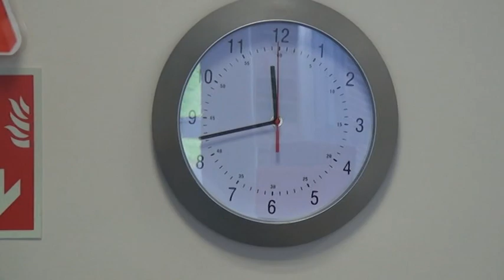Exam tips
A humourous take on how to prepare for school examinations.